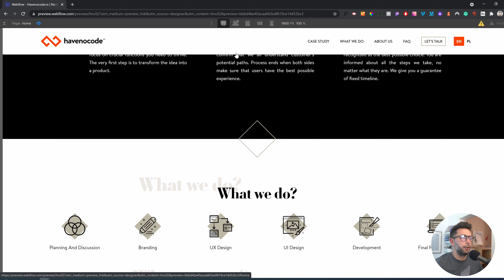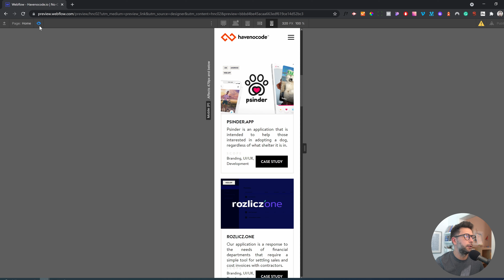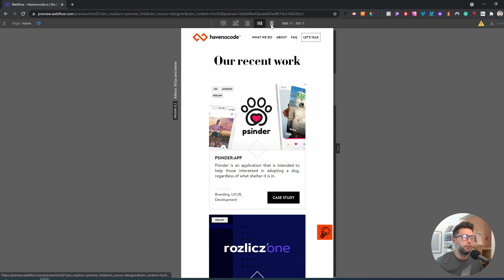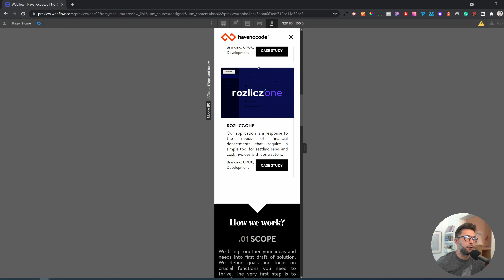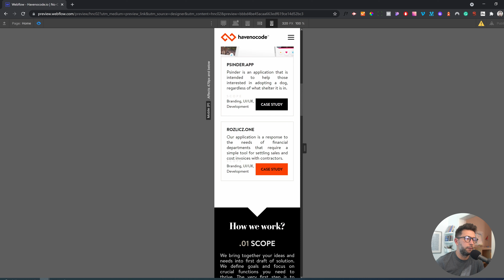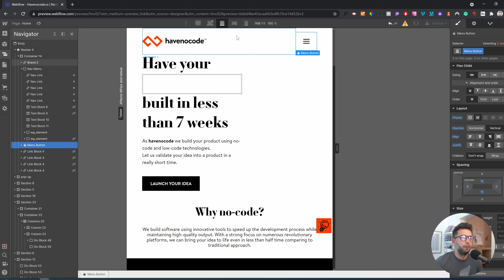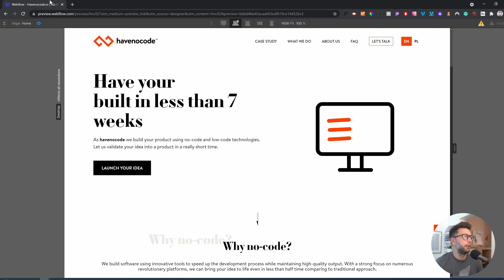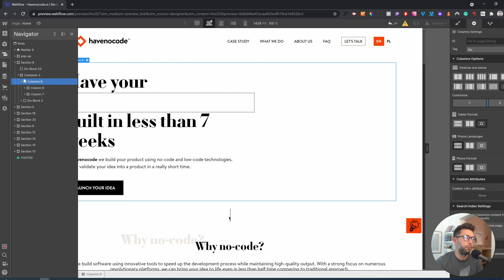Naprawiamy anchor linki w nawigacji strony Webflow - Fixmywebflow#1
W tym materiale naprawiamy nawigację na stronie internetowej

Opis problemu jaki nadesłał Jakub:
Generalnie mamy duży problem z anchor-linkami które, niestety w każdej rozdzielczości zachowują się całkowicie randomowo. Próbowałem przypinać je do sekcji, do div-a, ale za każdym razem zachowują się inaczej, raz menu na nie najeżdża raz nie, po zmianie strony na inna znów działają inaczej i po zmianie języka znów działają inaczej. Potrzebuje to ogarnąć na tip-top bo teraz działa to okropnie.

Dołącz do fanów Webflow i otrzymuj powiadomienia o nowych materiałach, w szczególności tych, których nie publikuję oficjalnie na Youtube

Czekam na Ciebie!